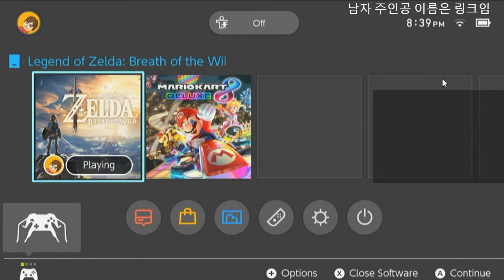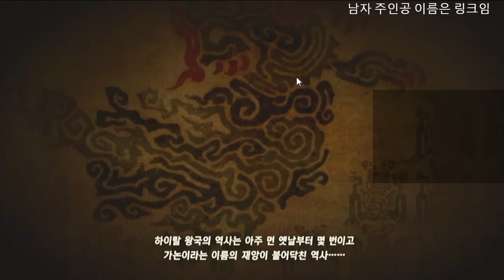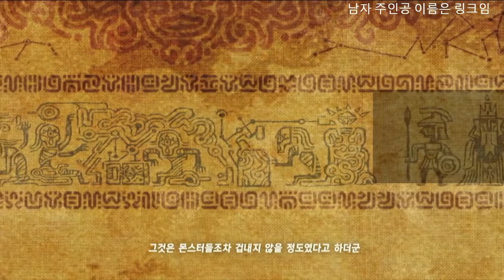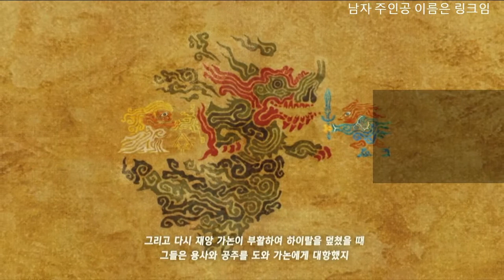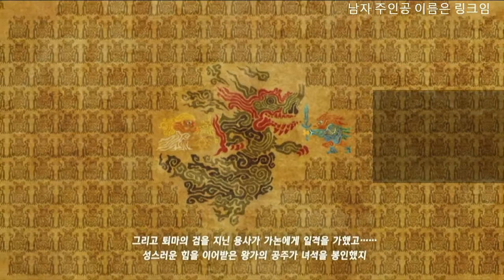딴길로 새는 젤다 #2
아직 캡쳐보드를 바꾸지 않아 노이즈가 여전히 있군요.